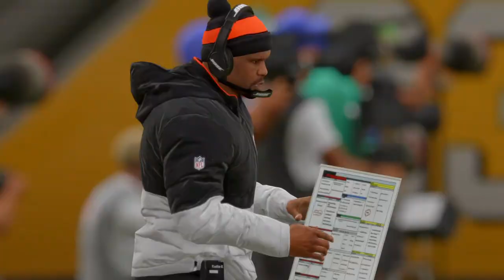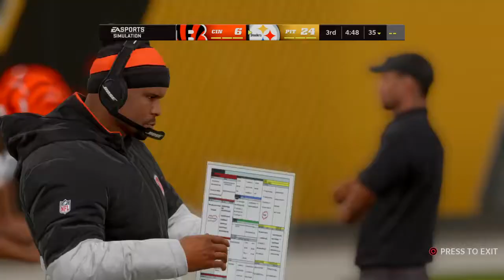Week 16 ( Steelers VS Bengals) 2024